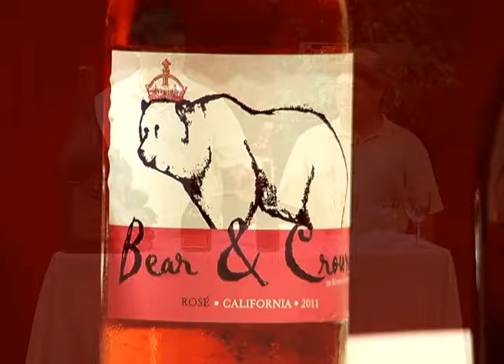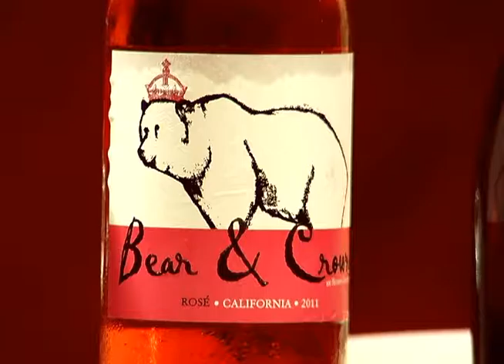Two Guys and a Lotta Wine: "Fooling the Experts" (September 2013)